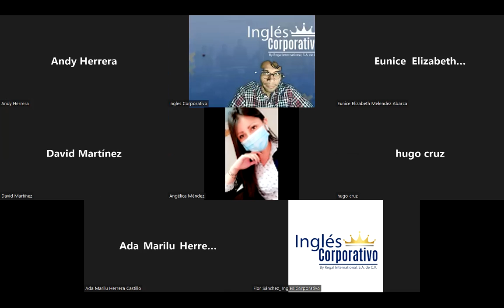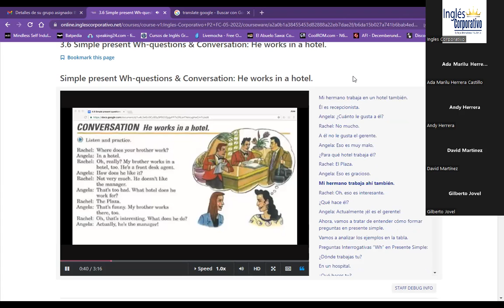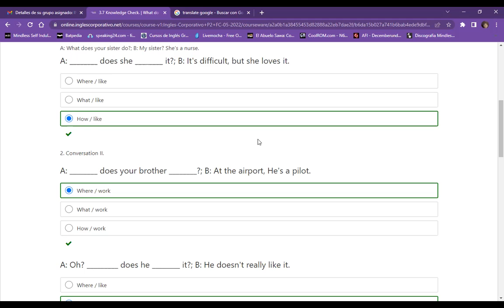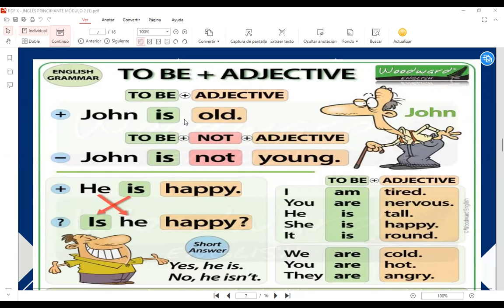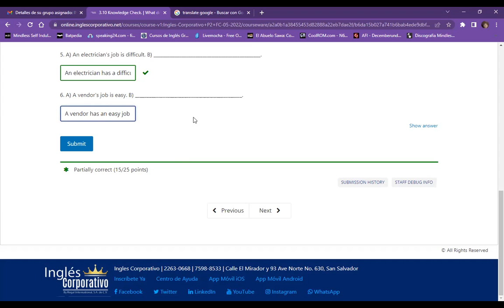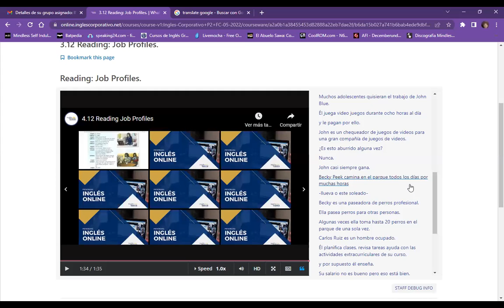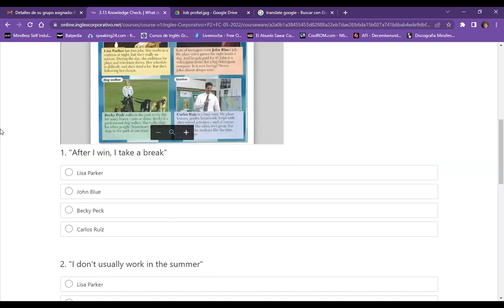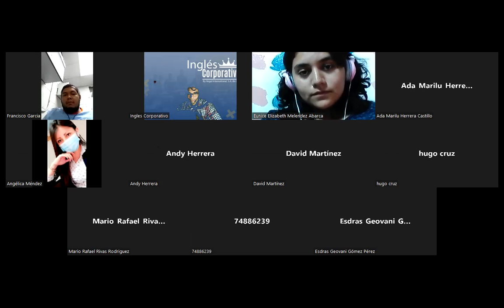Ingles Corporativo- class - “Be + Adjective” and "Adjective + Noun” & Knowledge Check.